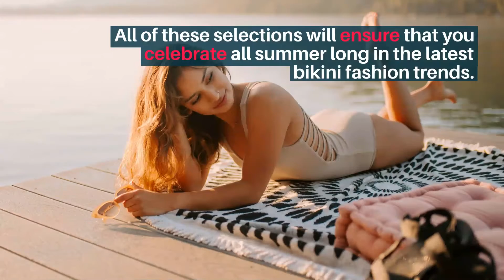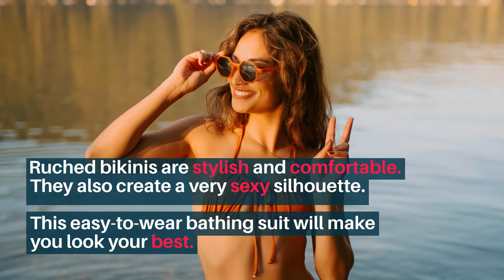5 Cute Pool Bikini Styles to Consider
With an eye on summer, check out these five cute pool bikini styles - you'll love 'em! It finally feels like summer is right around the corner so be ready.